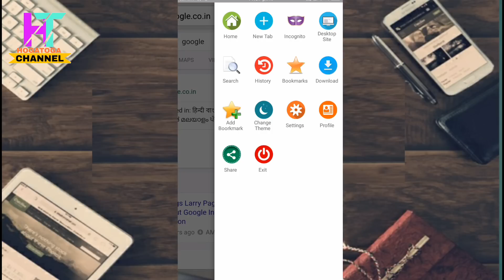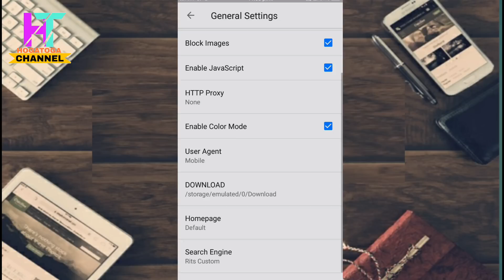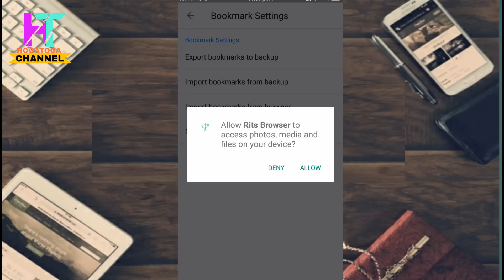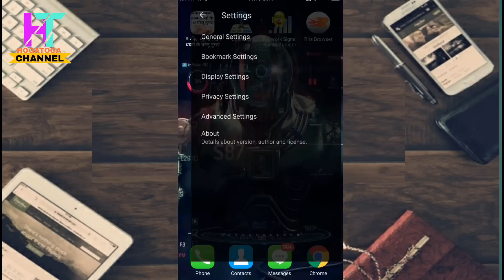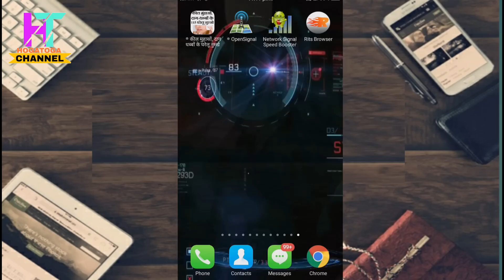आ गया UC Browser का बाप FASTEST Browser 1 मिनट में कोई भी भरा फाइल डाउनलोड करें